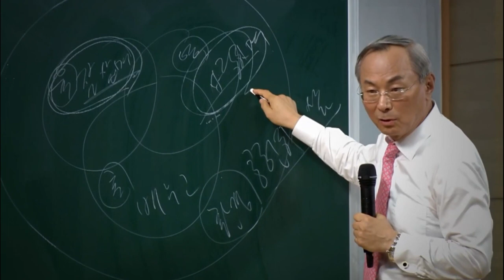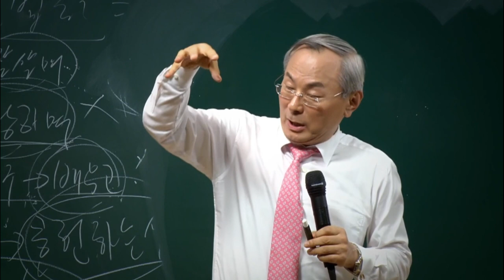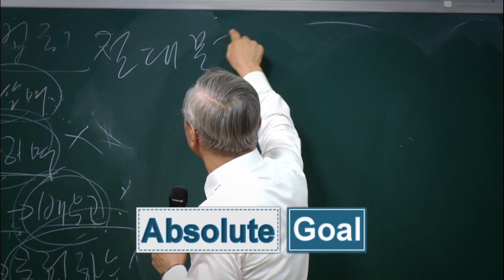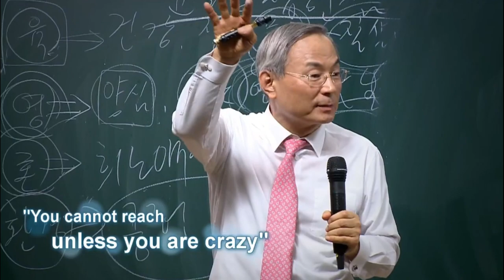Think Point - Get Crazy to Reach - English